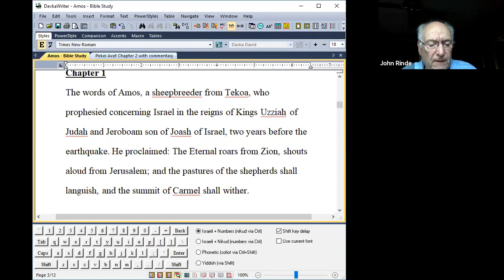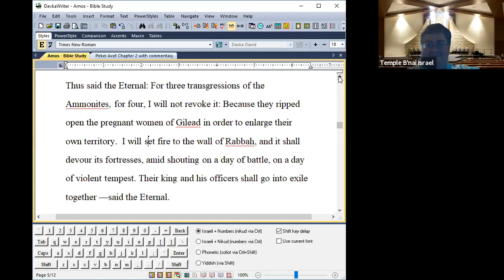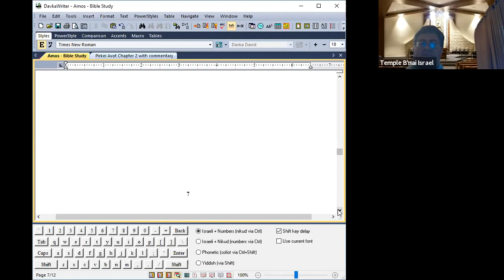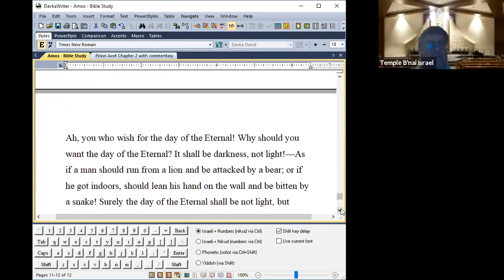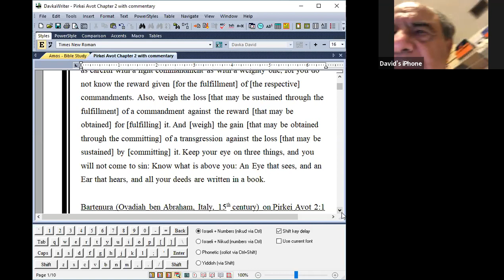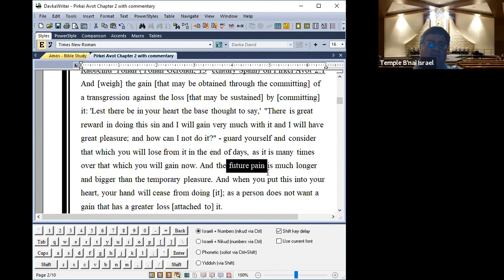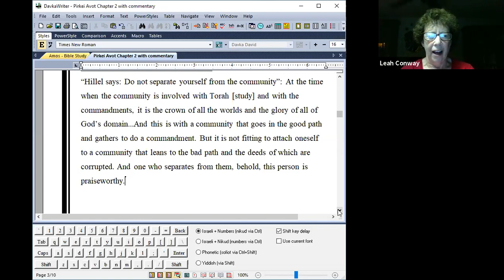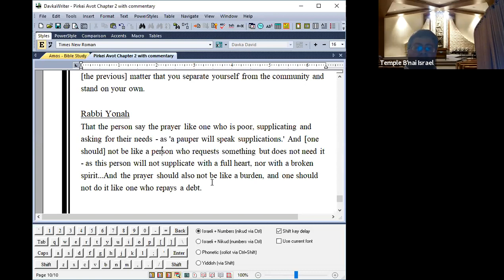TBI Bible Study with Rabbi Lobel - April 21, 2020